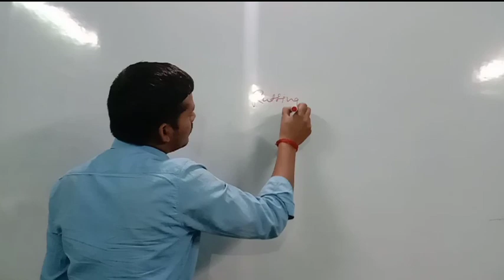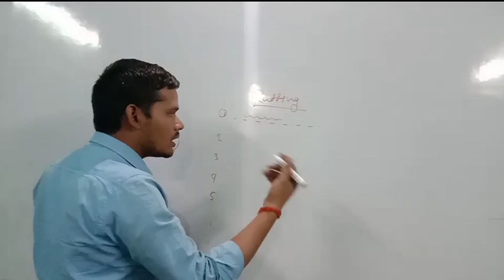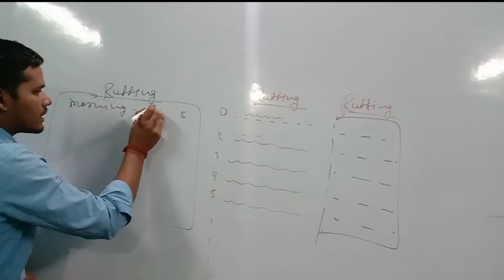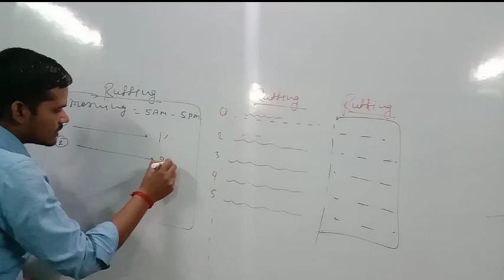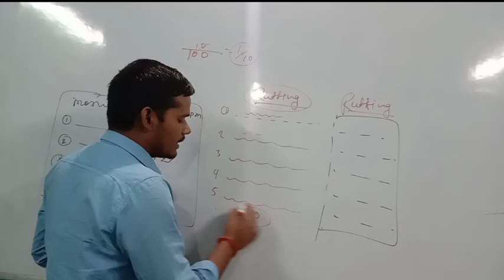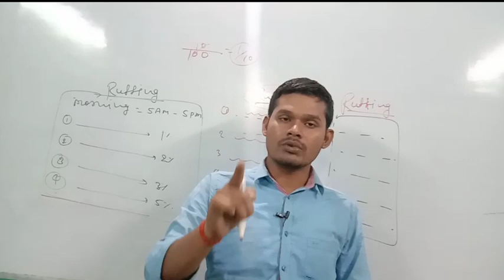अपने कल के रिकॉर्ड को आज तोर दुगा student ईस वीडियो को एक बार जरूर देखे